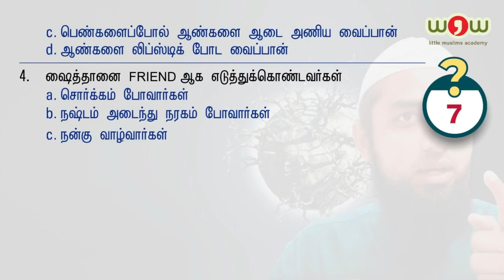CN 4.7 | அல்லாஹ்வின் படைப்பை இப்லீஸ் எப்படி மாற்றுவான் தெரியுமா? | உஸ்தாத் MF அலீ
வாலுப் பிள்ளைகளுக்கும் வளரும் வாண்டுகளுக்கும் இஸ்லாம் சொல்லித் தரும் இணையப் பாடசாலை வாவ் அகாடமி. பள்ளிக்கூடங்கள், பள்ளிவாசல்கள், மதரஸாக்கள் என்று எங்கும் வாராந்திர அரை நாள், ஒரு நாள் பயிலரங்குகளை அகாடமி நடத்துகின்றது. உங்கள் ஊருக்காகவும் தொடர்பில் இருங்கள். இதன் ஒரே இலக்கு நமது புதிய தலைமுறை பிள்ளைகளை இக்காலத்தின் எல்லாவித ஒழுக்கக் கெடுகளைவிட்டும் காத்து அல்லாஹ்வின் நல்ல அடியார்களாகப் பண்படுத்துவதே.

சிறுவர் சிறுமியருக்காக ஈமான், இஸ்லாம், குர்ஆன் விளக்கம், நல்லொழுக்கங்களை அவர்களுக்கே உரிய குதூகலப் பாணியில் எளிமையாக 800 க்கும் அதிகமான வீடியோக்களில் உஸ்தாத் MF அலீ பேசியிருக்கிறார்கள். எனவே, WOW ACADEMY இன் SOCIAL MEDIAS LINKS மூலம் தொடர்பில் இருங்கள்.

👇BE WITH US TO LEARN ISLAMIC VALUES FOR OUR CHILDREN WORLD🔗

🏢 Address:
WOW ACADEMY
395, L.R. Nagar 5th Street
V. Kotta road
Pernambut 635810
Vellore district